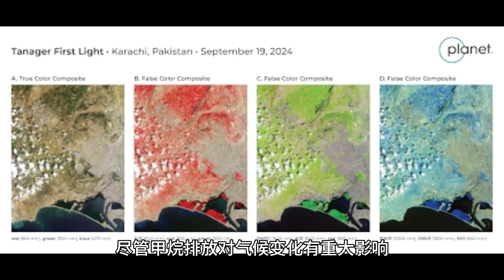Tanager-1甲烷探测卫星：规格和能力